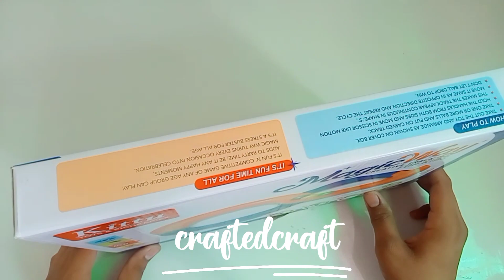KITTU magic way bgmi unban bgmi live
hello 👋 guys 🤗
channel partner ⬇️
we Unboxing the new & trending toys, games, gadgets, gifts & many more...

bgmi unban
bgmi live
bgmi gameplay
aartik khunger
sea glass art
garena free fire
Free fire
rules of business game